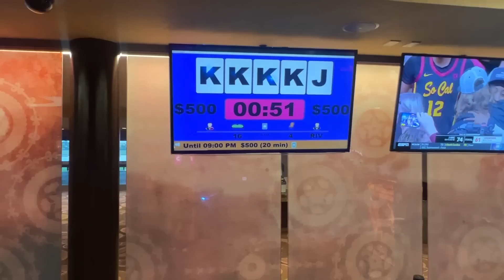This is Madness! Unleashing High Hand Bonuses Like Never Before in Super Omaha Poker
Get ready for an adrenaline-fueled poker experience like no other! Multiple high hand bonus opportunities this session in a raw and unedited session. Happy Birthday to Beryl, my cruise gambling partner in crime.

Channel members in the Green Chip Club receive a coin/wristband. Click link to join today

Don't forget to include your shipping address.
If you live in Canada please send $25. Please note that the shipping may take up to one month to arrive.

Schedule
Friday Night Live at 9 pm @ Hialeah Park Casino

Legal Sportsbetting in Florida. $100 No Regrets Sports Bet

Gambling Hotline
1-888-ADMIT-IT